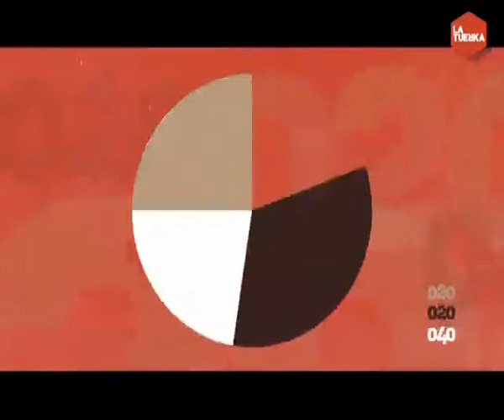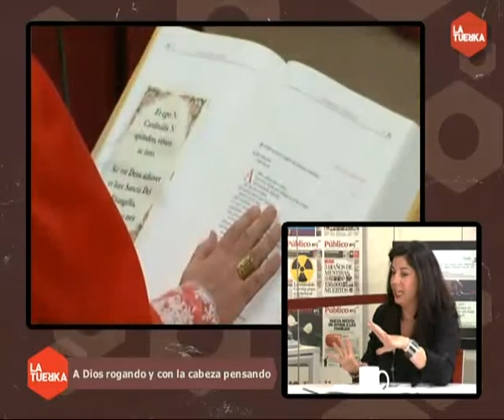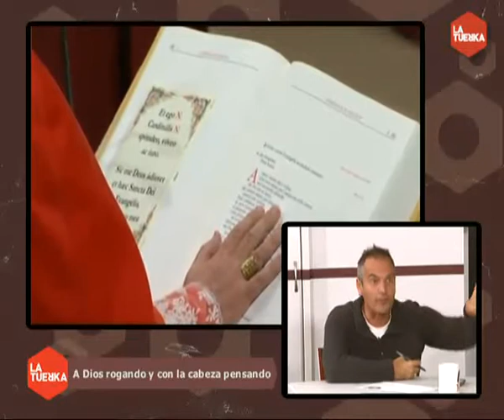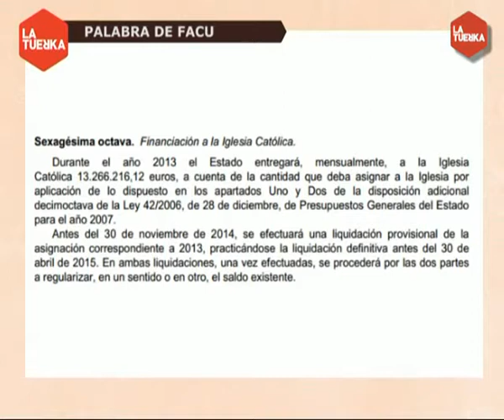La Tuerka sobre la Hipocresia Historica de la Iglesia Catolica